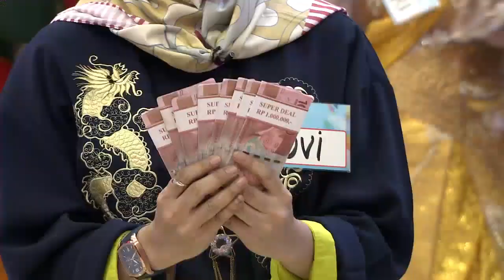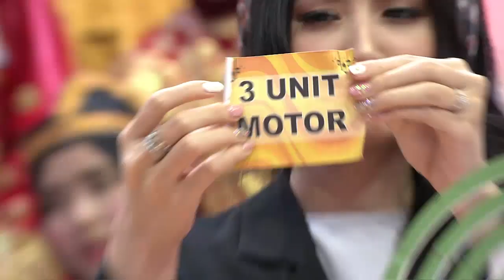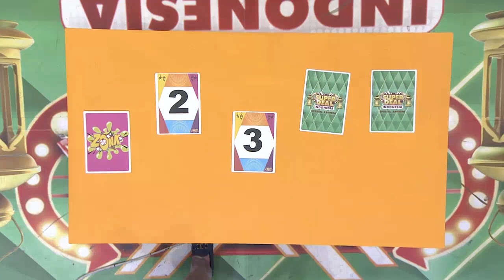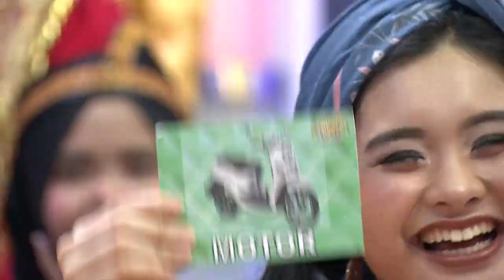Kalo mobil ditolak, hadiah apa yang dibawa pulang Jepri? – Super Deal Indonesia